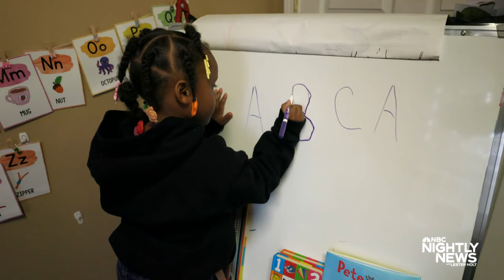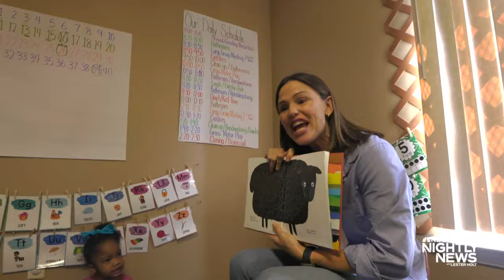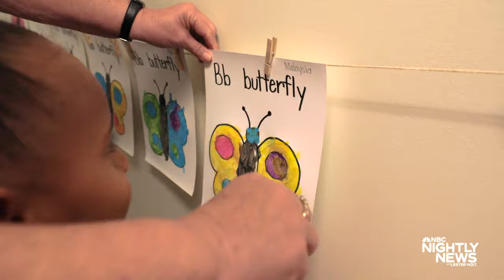Inside a Mississippi literacy program that aims to set kids up for success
In Quitman County, Mississippi, 48 percent of adults struggle to read at a basic level. A preschool program there funded by Save the Children aims to help kids get ready to read to ensure success later in life. NBC News’ Cynthia McFadden visits with actress and Save the Children ambassador Jennifer Garner.